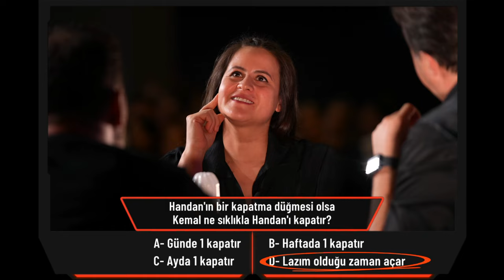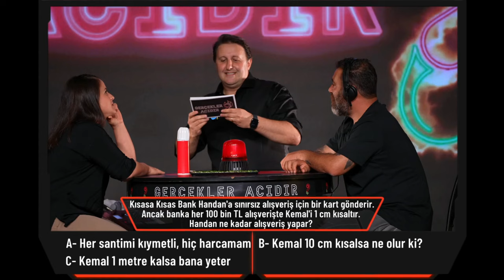Handan'ın kapatma Düğmesi Olsa, Kemal Ne Sıklıkla Kapatır? | Yaparsın Aşkım